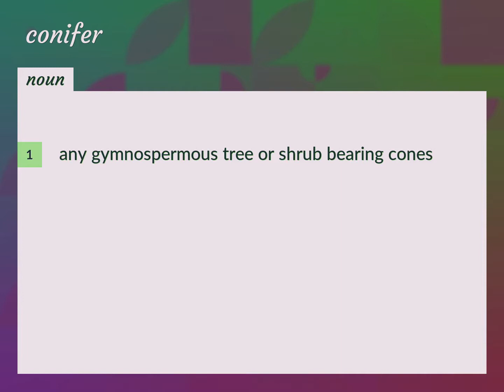Conifers | meaning of Conifers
What is CONIFERS meaning?